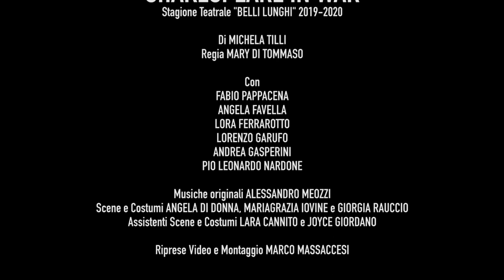SHAKESPEARE IN WAR - Spettacolo completo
Siamo nella Striscia di Gaza, primavera 2018. Rifaat Al Abdi è un insegnante palestinese di letteratura inglese e vuole trasformare un vecchio ristorante abbandonato in un teatro, dove studiare Shakespeare con i suoi allievi. All’appello rispondono cinque studenti sui vent’anni. Sono tre maschi, Tariq, Youssef e Bilal, e due femmine, Nawal e Zahra. Sono i giorni dei conflitti per il trasferimento dell’ambasciata americana a Gerusalemme: lungo il confine con Israele si ammassano palestinesi disperati, anche spinti dalle milizie di Hamas. Tirano pietre, qualcuno cerca di superare il confine, i soldati israeliani sparano. Muoiono a decine. Gli ospedali sono pieni di feriti, mancano l’acqua, la corrente elettrica, il gas. Chiusi nel ristorante, Rifaat e gli allievi affrontano il testo del Mercante di Venezia, parlano di Shylock l’ebreo e cercano di capire il contesto dell’opera. Ma non possono ignorare quello che sta accadendo fuori, né possono mettere da parte le loro vite complicate. Tutti vorrebbero essere da un’altra parte e sapere com’è la vita in quel mondo che non hanno mai visto.

Il testo prende spunto dalla storia vera di Rifaat, insegnante palestinese che propone il Mercante di Venezia ai suoi studenti per farli riflettere.

Di Michela Tilli

Regia Mary Di Tommaso
Con Fabio Pappacena, Angela Favella, Lora Ferrarotto, Lorenzo Garufo, Andrea Gasperini e Pio Leonardo Nardone

Musiche originali Alessandro Meozzi
Scene e Costumi Angela Di Donna, Mariagrazia Iovine e Giorgia Rauccio
Assistenti Scene e Costumi Lara Cannito e Joyce Giordano
Riprese videoe montaggio Marco Massaccesi